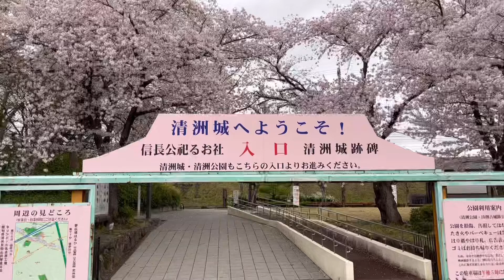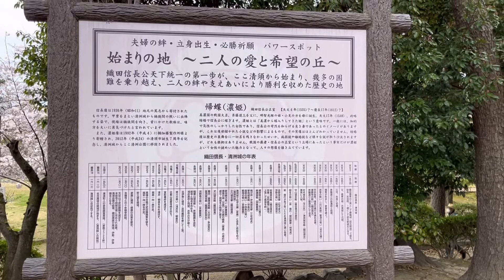【清洲城】織田信長／お城巡り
桜の時期には故郷を誇らしく感じます🌸